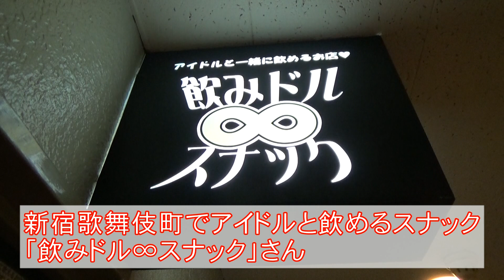木村拓哉と工藤静香「娘への想い」こんなに違う！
１０月２７日に行われたスペシャルプログラム『日刊大衆プレゼンツ芸能ぶっちゃけ座談会』。その中から今回は、木村拓哉と工藤静香と次女・Kokiについて。衝撃的なデビューを飾ったKoki、彼女に対して、両親の対応は…!?
動画内での出演者は左からＡＫＢ４８の論客として知られる三杉武氏、オネエ祈祷師のびびこ氏、週刊大衆編集部からＮ記者、芸能リポーターとして『バイキング』などに出演しているあべかすみ氏。芸能界のウラオモテを知る各氏の、マル秘情報満載でお送りします！